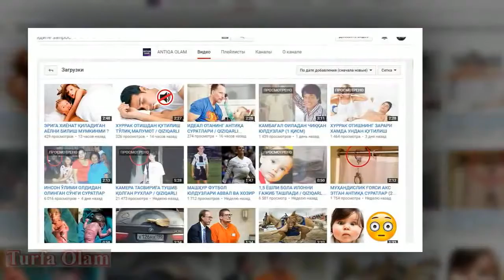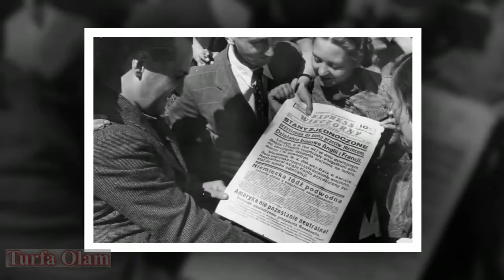DUNEDAGI ENG KIZIKARLI TURFA MALUMOTLAR TOP 10 MosCatalogue net